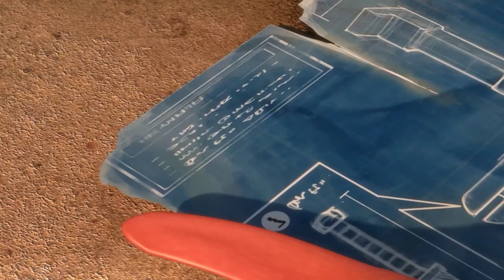LARVA TRỐN TÌM - ẤU TRÙNG TINH NGHỊCH - PHIM HOẠT HÌNH LARVA MỚI HAY NHẤT 2022